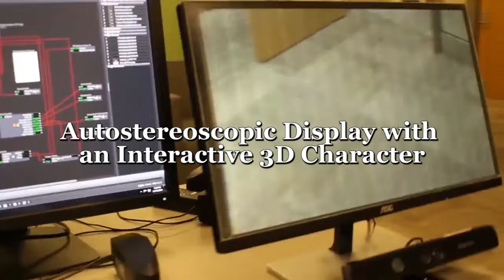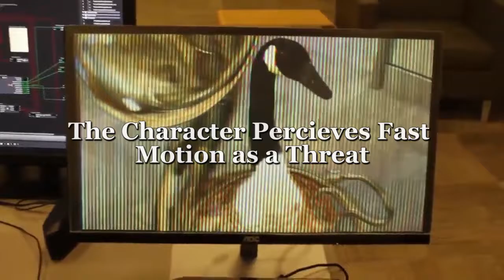3D Lenticular Monitor With Interactive Character Demo